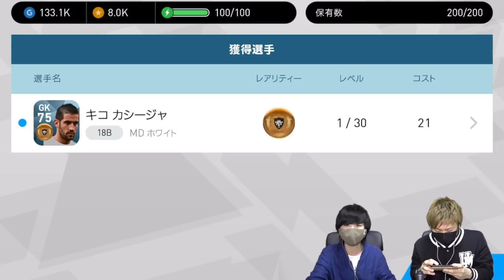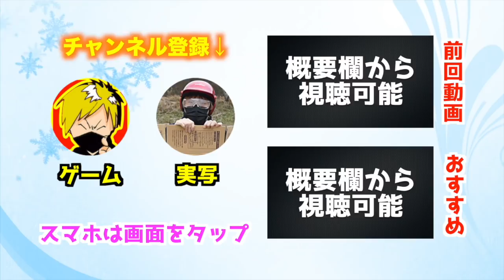【ウイイレアプリ2018】レアル・マドリード完成！神アプデ前の限定ガチャで最後の１人をゲットしました！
ジュカイもこれでレアルスカッド完成です(^^)